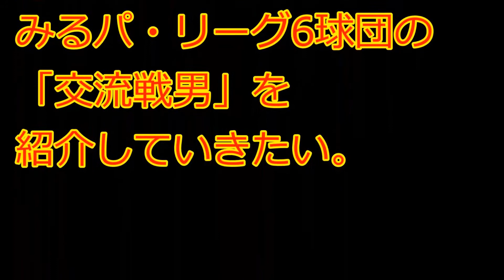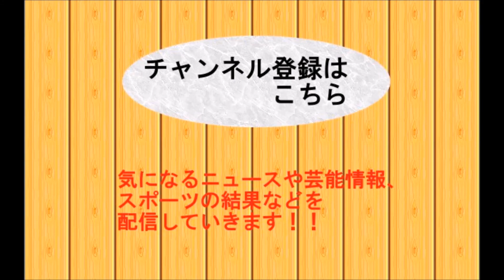【セ・パ交流戦2018】パ・リーグ6球団が誇る“交流戦男” 史上ただ1人MVPに2度輝いたのは…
関連動画

阪神目線で交流戦パリーグ6球団の戦力分析 亀山努 2018年5月20

【検証】プロ野球交流戦開幕直前！今年優勝するチームはどこだ！？ソフトバンク4連覇か？最強山賊打線の西武か？それとも…！？【パワプロ2018】【CLAY】